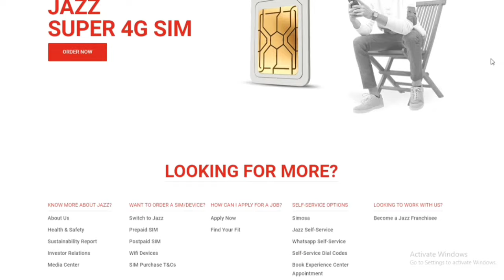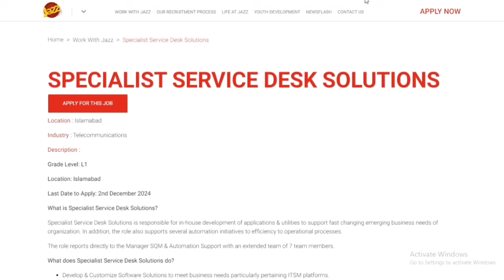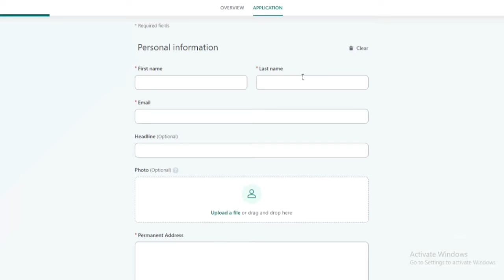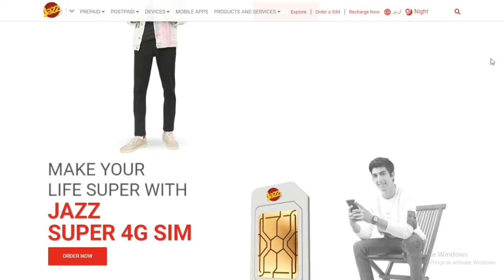Jazz Company Jobs 2024: How to Apply Online | Step-by-Step Guide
Jazz Company Jobs 2024: How to Apply Online |

Exciting career opportunities at Jazz Company! Learn how to apply online for latest jobs in 2024.

- Job details and eligibility criteria
- Online application process and required documents
- Tips for successful application
- Latest Jazz Company job openings

_Job Details:_

- Various positions available (Sales, Marketing, IT, etc.)
- Job type: Full-time
- Location: Pakistan (various cities)
- Eligibility: Bachelor's/Master's degree
- Salary: Competitive package

2. Register and create an account
3. Fill out online application form
4. Upload required documents (CNIC, degree, transcript)
5. Submit application and print receipt

_Required Documents:_

- CNIC
- Degree and transcript
- Recent passport-sized photos
- Domicile certificate

- Ensure accurate information
- Double-check documents before uploading
- Apply early to avoid last-minute issues

_Video Timeline:_

0:00 - Introduction
1:00 - Job Details and Eligibility Criteria
2:30 - Online Application Process
5:00 - Required Documents
7:00 - Tips and Tricks
9:00 - Conclusion

_Important Links:_

- Online Application Portal:
- Jazz Company Careers Page:

_Subscribe_ to our channel for more job-related videos and updates!

_Like_ and _Comment_ below if you have any questions or need further assistance.

_Share_ this video with friends and family who may be interested in Jazz Company jobs.

_Tags:_

- Jazz Company Jobs
- Apply Online
- Job Search
- Pakistan Jobs
- Telecom Jobs
- Career Guide
- How to Apply
- Requirements
- Application Process.

_Disclaimer:_ The information provided in this video is based on publicly available data and may be subject to change. Please visit the official Jazz Company website for the most up-to-date information.